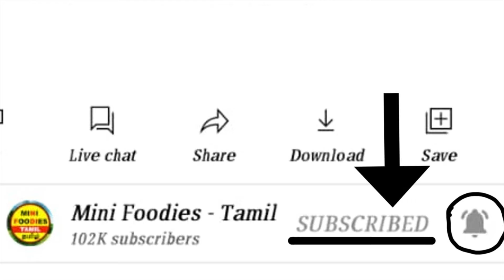ghost mom | Ghost videos | Ghost stories | Ghost Haunted videos | Mini Foodies Tamil